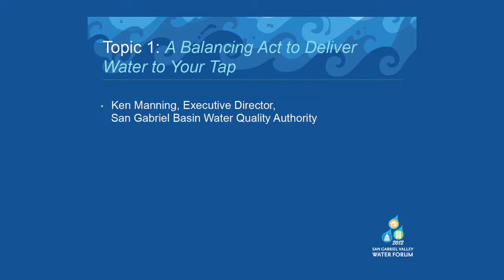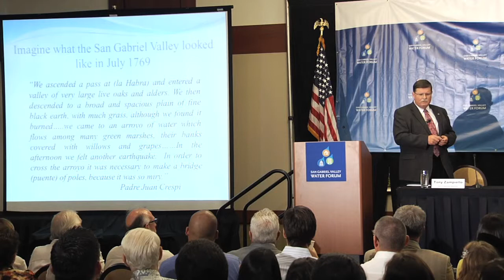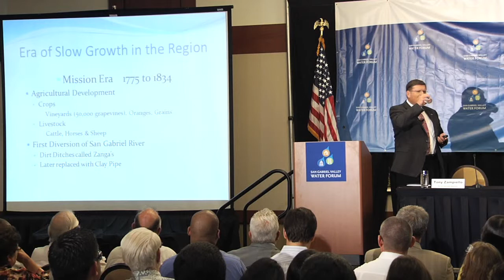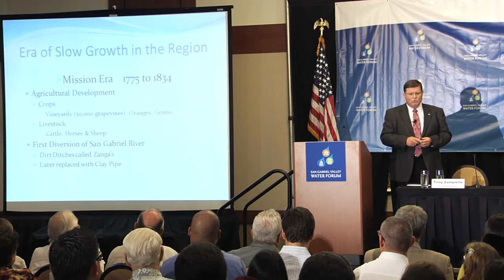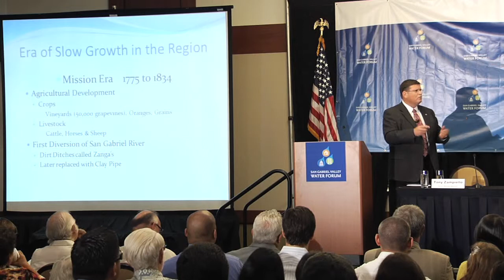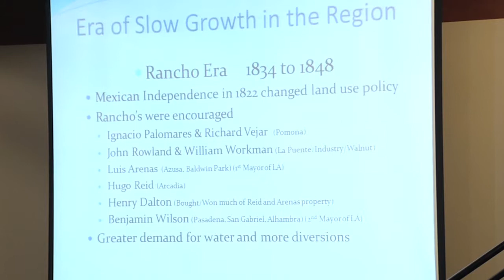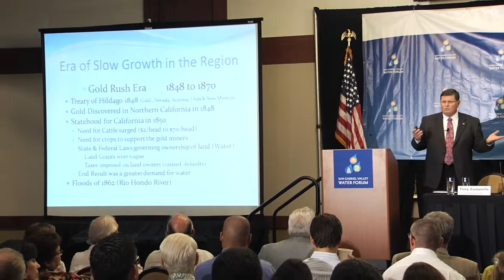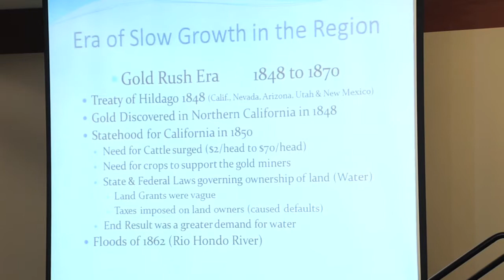2012 San Gabriel Valley Water Forum - Ken Manning part 1 of 4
2012 San Gabriel Valley Water Forum
Topic 1 - A Balancing Act to Deliver Water to Your Tap
The History of Water Supply and Infrastructure in the San Gabriel Valley
Ken Manning, Executive Director, San Gabriel Basin Water Authority